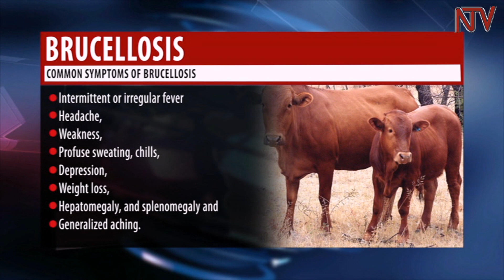HEALTH FOCUS: Brucellosis, a deadly but little understood disease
Brucellosis remains a neglected zoonotic disease among agro-pastoral communities where unprocessed milk and milk products are consumed. If not well treated, Brucellosis can lead to multiple organ failure in the longterm.